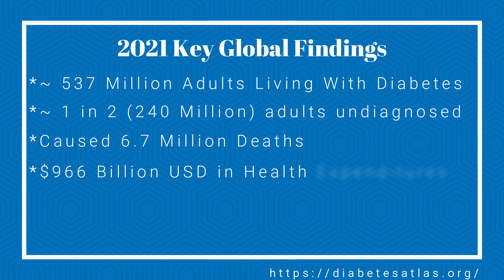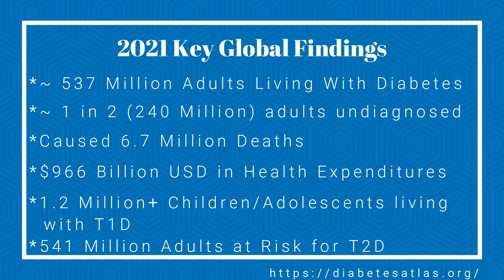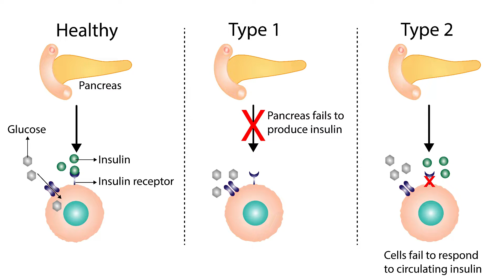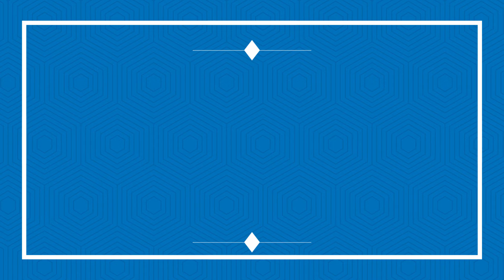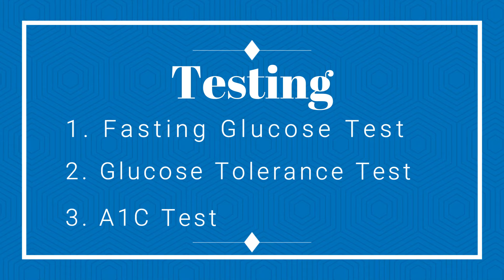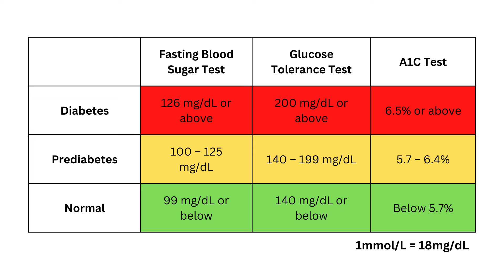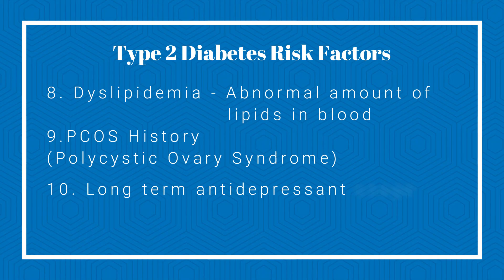What is Diabetes - Simply Explained | Diabetes Series Video #1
Diabetes is currently one of the fastest growing health crises in the world. In our efforts to raise awareness of diabetes, I would like to make a series of videos to discuss:
- What is Diabetes? (From a Modern Medicine and Traditional Chinese Medicine perspective)
- Diabetes Prevention
- Treatment and Remedies
- Dealing with Diabetes Complications

In this first video of the series, I will be giving an introduction to Diabetes from a modern medicine perspective. I will explain the:
- Current Global Diabetes Situation (Stats)
- Basic biology of diabetes (Blood Glucose, Pancreas, Insulin)
- Four types of diabetes (Type 1, Type 2, Gestational, and Others)
- The symptoms of diabetic patients (Weight loss, Polyphagia, Polyuria, Polydipsia)
- Diagnosis (Fasting Glucose Test, Glucose Tolerance Test, A1C Test)
- Complications
- Risk Factors for Type 1 and Type 2 Diabetes

Time Stamp:
0:00 Introduction
2:09 What is Diabetes
3:32 Types of Diabetes
6:30 Symptoms
8:28 Diagnosis
11:15 Complications
11:38 Risk Factors
13:03 Conclusion

ABOUT DR. ALEX HUI
Dr. Alex Hui (Dr.TCM, R.TCM.P, R.Ac.) is a Doctor of Traditional Chinese Medicine (TCM), Registered Acupuncturist, Registered TCM Herbalist, Qi Gong and Tai Chi Practitioner. Besides clinical practice, Dr. Hui also focuses on health education and promoting Traditional Chinese Medicine via online platforms.

CONNECT WITH DR. ALEX HUI